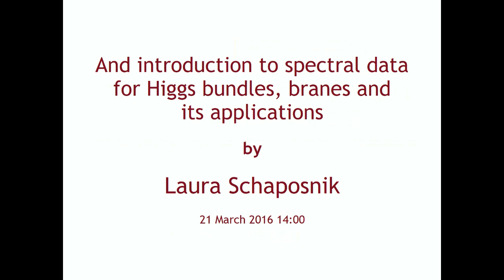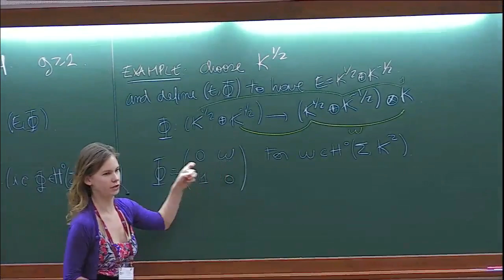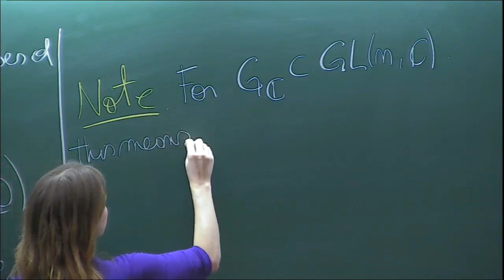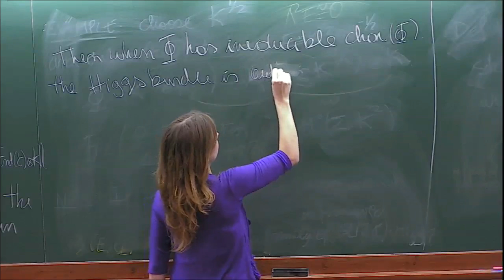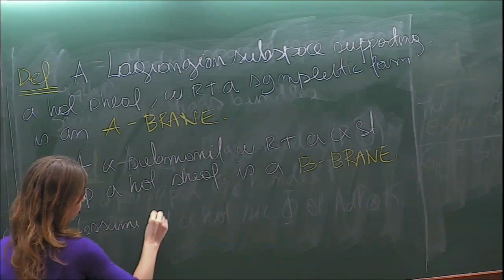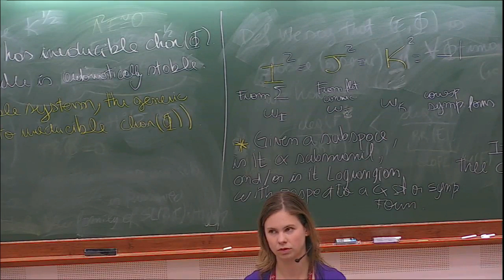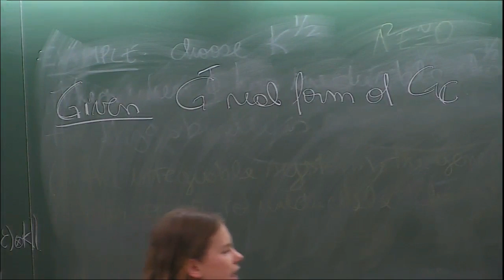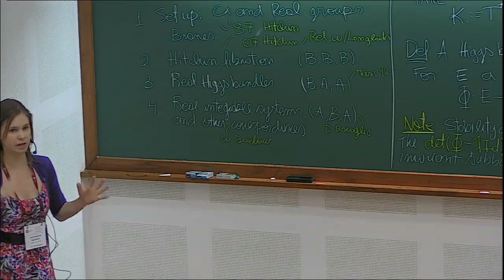An introduction to spectral data for Higgs bundles.. by Laura Schaposnik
Higgs bundles

DATES: Monday 21 Mar, 2016 - Friday 01 Apr, 2016

DESCRIPTION:
Higgs bundles arise as solutions to noncompact analog of the Yang-Mills equation. Hitchin showed that irreducible solutions of the GL(2,C) Yang-Mills equation on a compact Riemann surface X are precisely the polystable Higgs vector bundles on X of rank two and degree zero. Subsequently Simpson proved that irreducible solutions of the GL(r,C) Yang-Mills equation on a compact Kaehler manifold X are precisely the polystable Higgs vector bundles on X of rank r  and vanishing Chern classes.

Hitchin showed that the moduli spaces of stable Higgs bundles give examples of hyper-Kaehler manifolds and provide examples of completely integrable systems. Simpson proved basic theorems on fundamental group of Kaehler manifolds using the identification of Higgs bundles with the solutions of the Yang-Mills equation.

The moduli space of Higgs bundles is then full of rich geometric structures, but the most interesting part of the story is not just this but the different points of view that one can use for studying this moduli space, which show this object as the precise mathematical context for different physical theories. For instance, the moduli space of SL(2, C)-Higgs bundles was proved by T. Hausel and M. Thaddeus, to be the first non-trivial example for Strominger-Yau-Zaslow formulation of Mirror symmetry (symplectic formulation concerning pairs of Calabi-Yau manifolds) satisfying at the same time the Batyrev-Borisov mirror symmetry definition (which is comprised of a condition on the Hodge numbers of those manifolds).

Higgs bundles play a very central role in the works of G. Laumon, L. Lafforgue and B.C. Ngô in their work on Langlands program (the last two were awarded Field's medal in 2002 and 2010 respectively). The Geometric Langlands Program, in terms of the Monotonen-Olive duality conjecture, states that maximally supersymmetric gauge theory in four dimensions with gauge group G is isomorphic to a similar gauge theory with gauge group being the Langlands dual of G. From the physical viewpoint, the Monotonen-Olive duality can be regarded as a nonabelian  generalization of electric magnetic duality. Gukov and Witten interpreted the ramified (or punctured) version of the Geometric Langlands Program in physical terms.

There will be two short courses during the program:
1. Richard Wentworth will lecture on the work of Hitchin-Donaldson-Corlette-Simpson which prove that solutions of the Yang-Mills-Higgs equation are precisely the polystable Higgs bundles with vanishing Chern classes.
2. Laura Schaposnik will lecture on the completely integrable systems given by the moduli spaces of Higgs bundles on a Riemann surface.

Some participants will deliver one lecture each and there will be about 30 talks.

ORGANIZERS: V. Balaji, I. Biswas and A. Parameswaran

0:00:00 ICTS
0:00:03 And introduction to spectral data for Higgs bundles, brans and